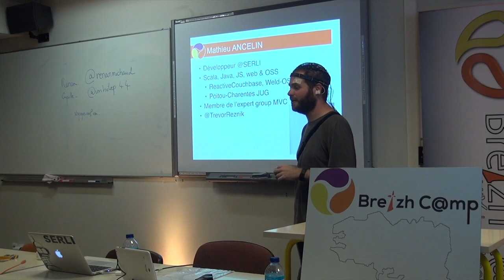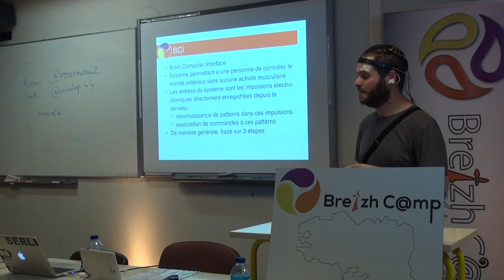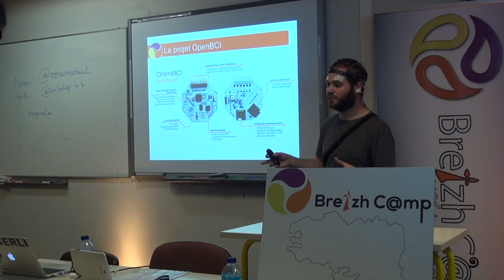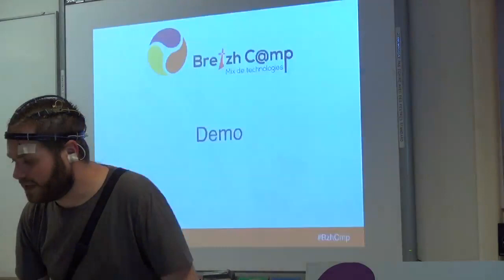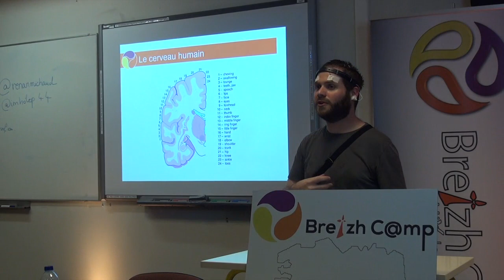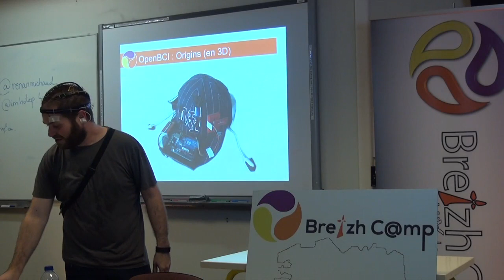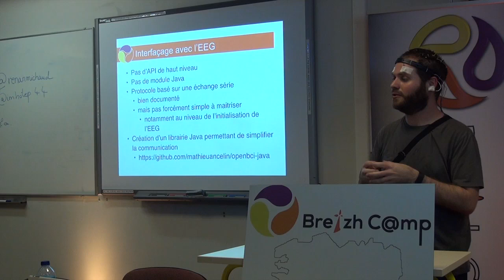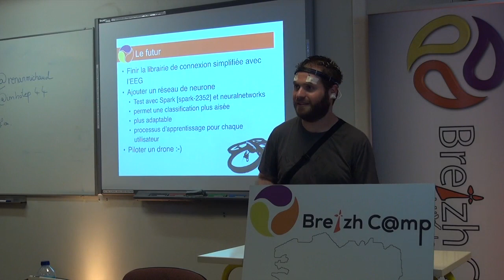OpenBCI ou comment lire dans les pensées en Java